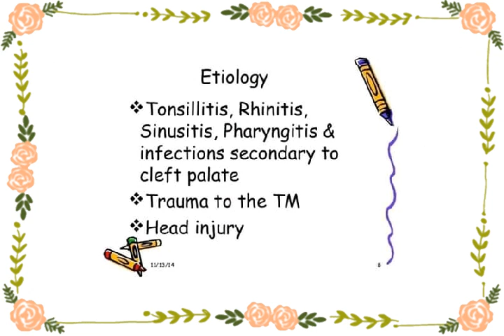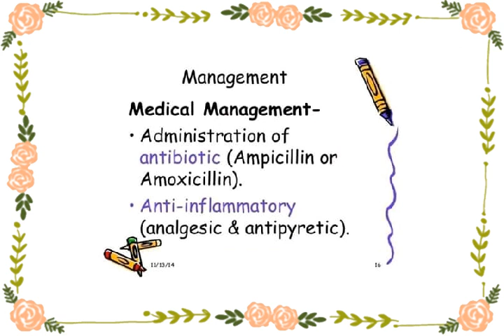Acute otitis media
Please for more share it.